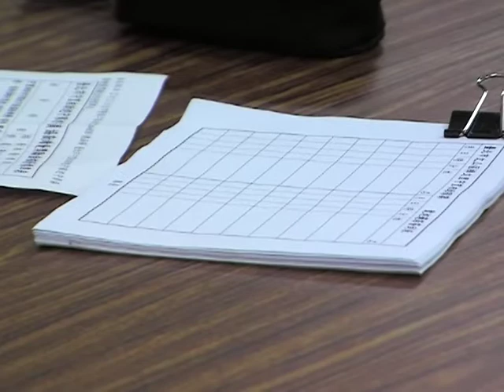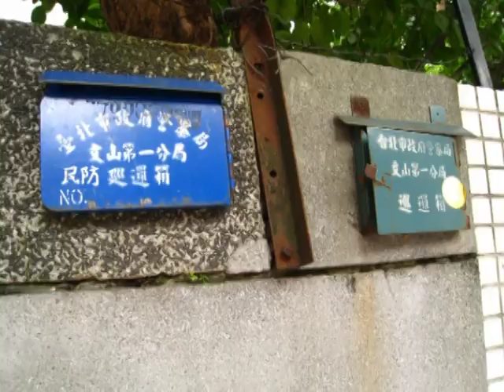樟文里~~ 巡守隊成立晚會(二)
樟文里~~ 巡守隊成立晚會(二)邀請文山區木新派出所副所長蔡正宏蒞臨指導
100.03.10